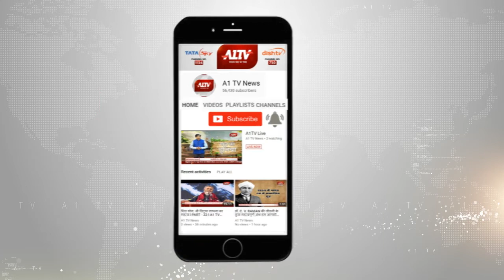भीलवाड़ा लोकसभा क्षेत्र से भाजपा प्रत्याशी सुभाष बहेड़िया ने दाखिल किया नामांकन